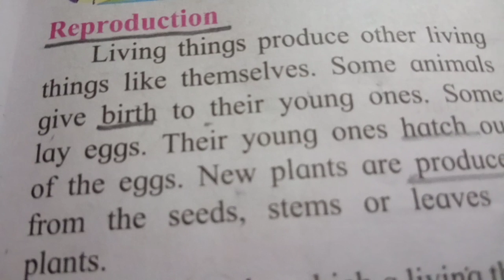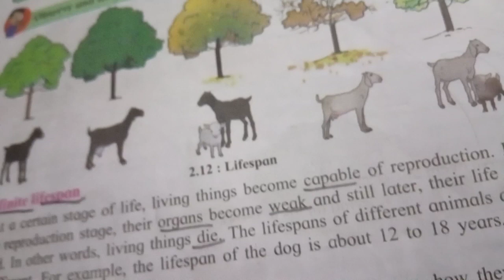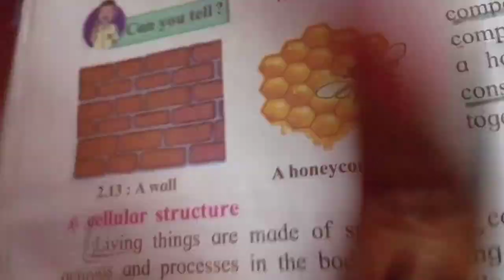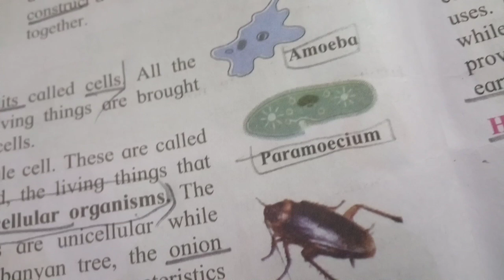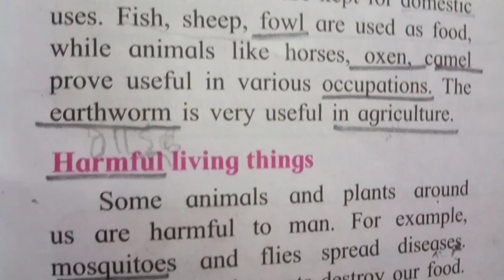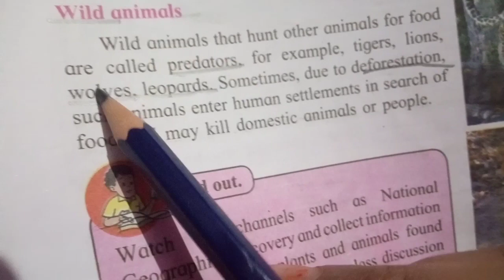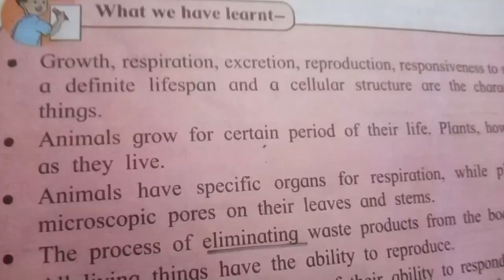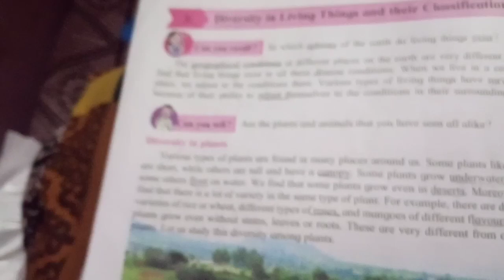6th std. Science Part- 2,"THE LIVING WORLD" EmpoweringEducation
Very easy explanation in Hindi and Marathi. Must watch👀, 👍